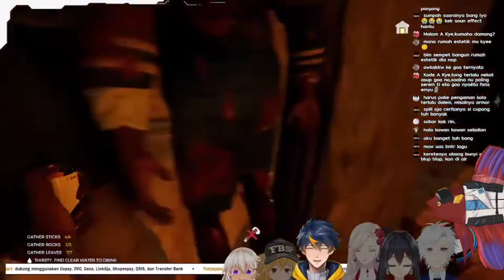Tragedi Rumah Roboh - Kye Hart【Virtunix】